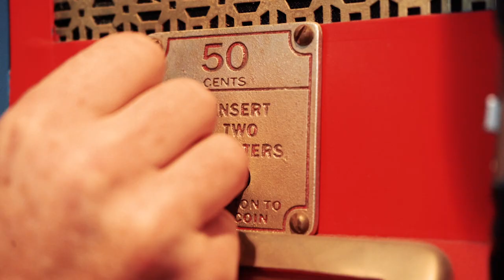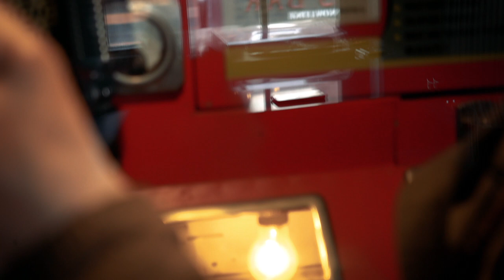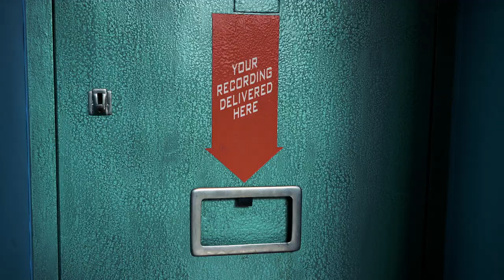Freedom - Michael Head - The Voice-o-Graph Recordings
Michael Head conjures beauty with ‘Freedom’ from his latest album 'Dear Scott' on our authentic 1948 Voice-o-Graph machine located in the iconic Jacaranda Club!

gives you a chance of winning the unique, one off 7'' inch acetate recording you can hear in the video.

Please note that if you have previously purchased the album from Jacaranda Records, you will be automatically entered into the draw.

About Jacaranda Records
Jacaranda Records is a reimagined record label and music services company driven by market-leading music technology, next-generation immersive audio and high dynamic range video technologies.